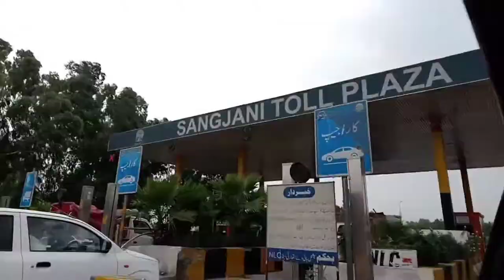Vlog travelling Wahcantt from Rawalpindi Family time Steaks and mashed potatoes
I am visiting Wahcantt to my brother's house